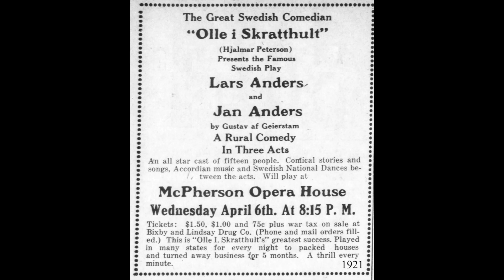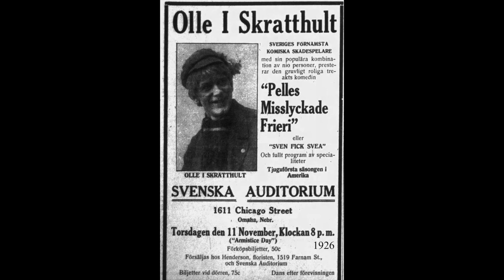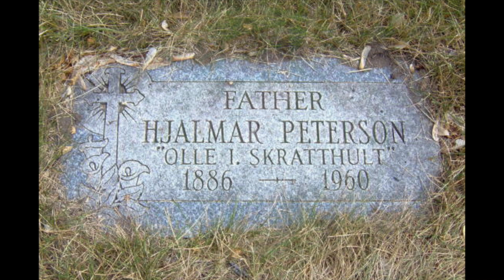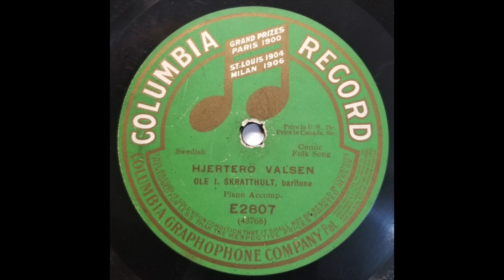SWEDISH SONG: Hjalmar Peterson / Hjerterö Valsen (piano) / Columbia E 2807 / 1916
Hjalmar Peterson (AKA Olle I Skratthult) recorded a set of four songs with piano accompaniment around March 1916, and then recorded the same songs a year later with an orchestra.  Unfortunately, Columbia saw fit to release the songs from both sessions with identical issue numbers, E 2806 and E 2807, and marked some labels as having piano accompaniment, when an orchestra is clearly heard.  This disc is the 1916 version with piano accompaniment from Peterson’s first recording session.

“Carl Hjalmar Peterson was born February 7, 1886 in Munkfors, Värmland, Sweden to Johannes Petersson and Kristina Karlsdotter.  He was America's most beloved Swedish language performer.  As the "rustic comic", Olle i Skratthult, he performed songs, poems, and comic monologues in his native Värmland dialect.  In 1917 he married Olga Lindgren, his leading lady on stage.  They divorced in 1933 and he later married Mora Grace Engebretson and they had a son and a daughter.  His troupe's popularity reached its height in the mid-1920s.  Their program typically included folk comedies, songs, comic monologues, folk dances, and orchestral solos, often followed by a "bal" (public dance).  His 1917 recording of "Nikolina" sold well over 100,000 copies prior to the great depression.  In the latter years of his life he performed in the Twin Cities area for the Swedish branch of the Salvation Army.  He passed away June 24, 1960 in Minneapolis.”

[Hjerterö Valsen ('Hjårterö Valsen'), Hjalmar Peterson ('Ole I. Skratthult'), Columbia E 2807, recorded 3/1916, matrix 43768-1]